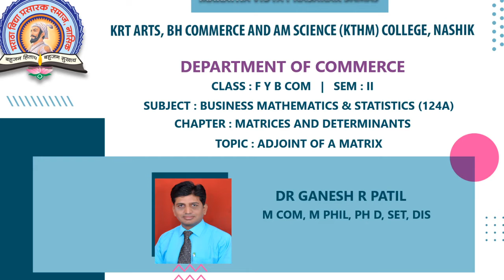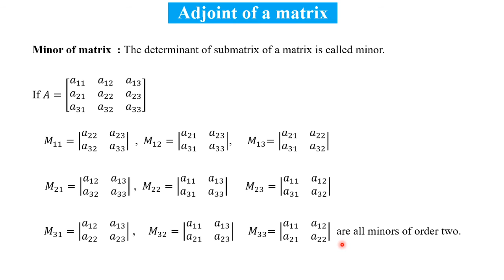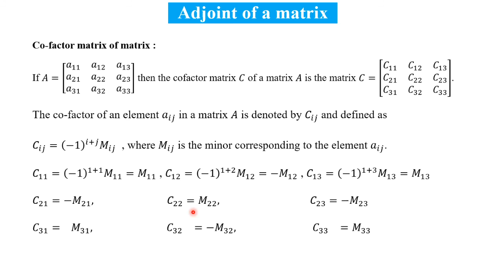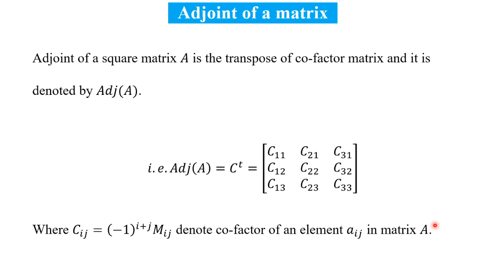FY B.Com Sem.II | Business Mathematics & Statistics (124A)| Determinant & Matrices | Dr. G. R. Patil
Chapter: Determinant and Matrices
Topic: Adjoint of a Matrix